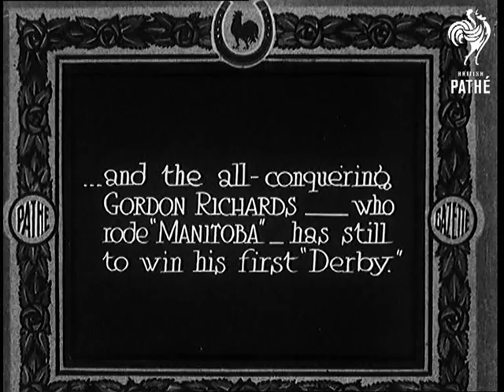The Derby 1933 (1933)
Full title reads: "The Derby 1933"

Introductory intertitle reads: "'Hyperion' - Tommy Weston up - gives Lord Derby his second victory in the great race his forefather founded - 153 years ago!" - "'King Salmon' was second - 'Statesman' - third." " ... add the all conquering Gordon Richards - who rode 'Manitoba' - has still to win his first Derby."

Epsom, Surrey.

Travelling shots showing course and growing crowds. Royal car arrives and Queen Mary and King George V are greeted. Also in the party is Prince Henry, Duke of Gloucester; Prince Albert, Duke of York (later King George VI); Duchess of York (later Queen Elizabeth, Queen Mother). Shot of party in Royal Box above clock.

Good shot of bookie / bookmaker taking bets. Horses are led down to the start of the race. Good over the shoulder shot of cameraman filming event. Shots of people on charabancs watching the course. (Repeat shot of arrival of King and Queen).

Horses line up at the start and get away cleanly. Shot of Royal box. BV of cameraman. Various shots of the horses making their way around the Derby course. Hyperion crosses the winning line well ahead.

Hyperion is led from the course to the Winner's enclosure.

Intertitle reads: "See how easily 'Hyperion' won - in slow motion."

Slow motion shots of the finish from a different angle.

Lord Derby waits in the enclosure for the return of his horse. Hyperion was trained by G Lambton.
 FILM ID:707.31